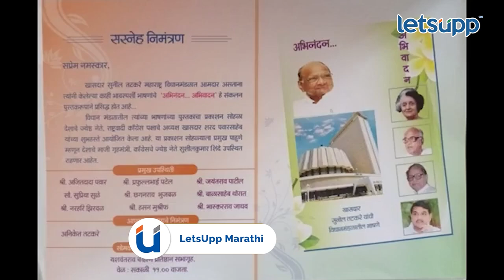Praful Patel On Supriya Sule : सुप्रिया सुळेंना पहिली संधी कशी मिळाली? | LetsUpp Marathi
राष्ट्रवादी काँग्रेसचे नेते प्रफुल्ल पटेल यांनी खासदार सुप्रिया सुळेंना पहिल्यांदा लोकसभेची संधी मिळताना नक्की काय घडलं होतं? याचा किस्सा सांगत अनेक जुन्या आठवणींना उजाळा दिला.